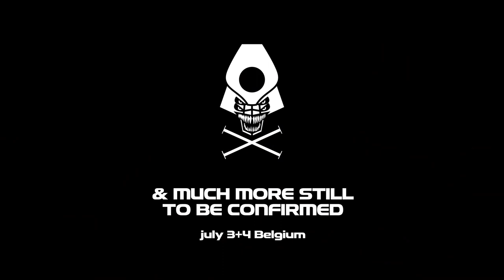Rampage Open Air 2020 - TRAILER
Trailer Rampage Open Air 2020!!!